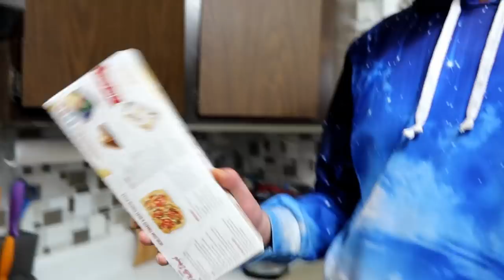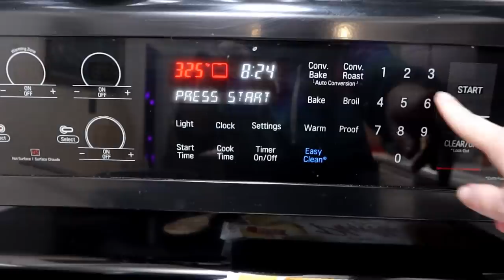How to Make Baklava Recipe | How to Make Baklava from Scratch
How to make baklava from scratch!  This easy baklava recipe is the best baklava recipe we have ever worked with.  We took a few different baklava recipes that we found and modified them slightly to make them work best for what we were doing.  Homemade baklava sounds extremely intimidating to make, but it's easier then you think!  Phyllo dough makes this holiday dessert (or any time dessert), much easier to make!

Must Have Kitchen Items
Baking Pan

If you send us taste test boxes, or food boxes, there is a good chance we will put them in a video!

★About Us:
Cooking with the Snow Dogs !  Our cooking channel is all about cooking but in a fun and easy way!  Not everyone wants to make fancy food, and not everyone knows how to cook!  In fact, for the longest time, I thought I was a horrible cook!  Cooking takes practice and we are going to help you learn how to cook!  We will be showing you how to make dinners, how to make appetizers, how to make desserts, how to make breakfast, and how to make food in general!  If you are looking for healthy cooking options, well we might not be the right place.  We make food we love because we love food!  We will always be joined by the dogs of Gone to the Snow Dogs, and the family and friends of Snow Dogs Vlogs  as we cook in the kitchen with dogs!